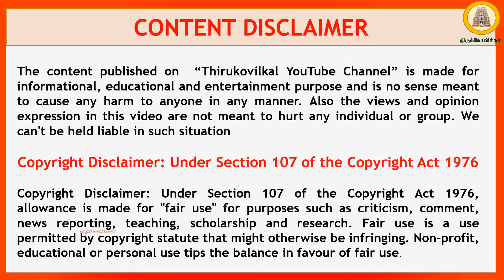43 - தேவாரத்தலங்கள் : திரு இடையாறு ஸ்ரீ மருந்தீஸ்வரர் சிவ ஆலயம், T.Edaiyar Maruntheeswarar Temple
Sri Maruntheeswarar Shiva Temple, T.Edaiyar, Viilupuram
Temple Location: 22  Km from Vilupuram Bus Stand.
Temple Timings: 7:00 a.m. to 11:00 p.m. and 5:00 p.m. to 8:00 p.m.

திரு இடையாறு ஸ்ரீ மருந்தீஸ்வரர் சிவ ஆலயம்
திருக்கோவில் அமைவிடம் : விழுப்புரம் பேருந்து நிலையத்தில் இருந்து 22 கி.மீ தொலைவில் அமைந்துள்ளது. இவ்வாலயம்.
திருக்கோவில் தரிசன நேரம் : காலை 7:00 மணி முதல் 11:00  மணி வரை, மாலை 5:00 மணி முதல் 8:00  மணி வரை

இத்தலத்துக்கு அருகில் அமைந்துள்ள திருத்தலங்கள்

1. திருவெண்ணெய்நல்லூர் ஆட்கொண்டநாதர்  சிவ ஆலயம்

2. திருமுண்டீச்சரம் (திருக்கண்டீச்சரம் -கிராமம்)  சிவலோகநாதர் சிவ ஆலயம்

கோவில் சிறப்புகள் :
சுமார் 1200 ஆண்டுகளுக்கு மேல் பழமையான திருக்கோவில்.
சுக பிரம்ம மகிரிஷி தவம் செய்த திருத்தலம்

Note: திருக்கோவில்கள்  YouTube சேனல், 01-Aug-2022  அன்று Vaikal Creation என்று பெயர் மாற்றம் செய்யப்பட்டுள்ளது

மாவட்டங்கள் வாரியாக அமைந்துள்ள 500 க்கு மேற்பட்ட திருக்கோவில்கள் காணொளிகள் மற்றும் ஆன்மீகம் தகவல்கள் அடங்கிய வலைத்தள முகவரி, Website has more than 500 devotional and temple videos.

To view district wise temple playlists of “Vaikal Creation YouTube” channel, Please click the below link

நமது சேனலில் முக்கியமான திருக்கோவில்களின் வீடியோ தொகுப்பு லிங்க் (Playlist Link) - கீழே கொடுக்கப்பட்டுள்ளது.